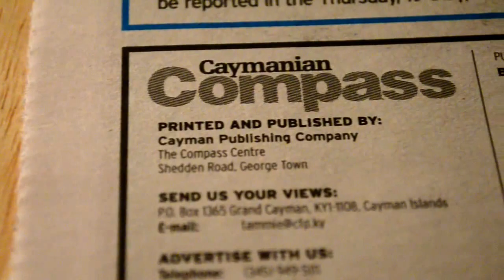Cayman Islands Premier Arrested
The Premier of the Cayman Islands, William McKeeva Bush, 57, has been arrested and is currently detained in police custody in connection with a number of ongoing police investigations, according to a press release issued by the Royal Cayman Islands Police Service Tuesday morning.